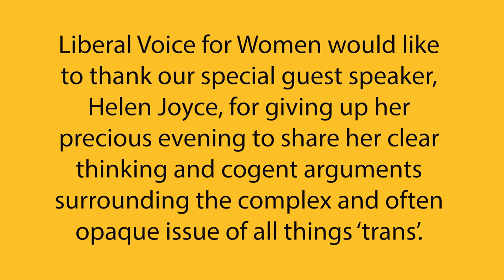An evening with Helen Joyce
An evening of critical discussion with Helen Joyce of The Economist.

What does a teenage girl suffering from gender dysphoria have in common with a middle aged man with a sexual fetish for dressing as a woman? The answer is they both fall under the 'Trans' umbrella (as defined by Stonewall).

Like many of us, Helen Joyce wondered where the ideas behind gender-identity ideology came from, how the distinction between 'sex' and 'gender' evolved, and who decided that it is your gender identity not your sex that determines whether you are male or female. How much does it even matter? It was only after meeting some detransitioners that Helen began to think about the serious implications of this ideology.

Join us to explore an idea that has swept through the liberal world undiscussed, taking many of our institutions with it.

Read reviews from The Evening Standard, The New York Times and Waterstones.

TRANS is published by Oneworld. Buy your copy here.